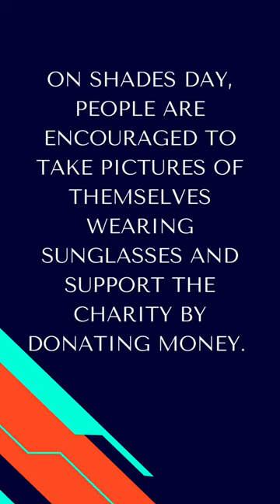May 12 // Shades Day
hades Day is an initiative of the Family Holiday Association (F.H.A.). The holiday was designated for the closest Friday to May 15 because it marks the International Day of the Family. Based in the U.K., the F.H.A. is a charity that provides free seaside breaks and day trips to families struggling with life’s challenges, such as grief, illness, mental health issues, and domestic violence. However, these families do not apply directly to the charity but have to be referred by a selected network of people, such as teachers, social workers, and other charities, including Barnardo’s and Shelter. On Shades Day, individuals and charitable organizations are encouraged to take pictures of themselves wearing shades and post them online. Also, they can donate as little as £3 to the charity by texting ‘SHAD35 £3’ to 70070.

The history of shades or sunglasses is traceable to prehistoric times. Inuit people often wore flattened walrus ivory glasses to protect their eyes from reflected sun rays. However, the earliest historical references are found in China and Rome. The Roman emperor Nero wore polished gems while watching gladiator fights. In 12th-century China and perhaps earlier, flat panes of smoky quartz were worn to protect eyes from the sun’s glare. However, ancient sources point to the fact that judges also wore them to hide their facial expressions while interrogating witnesses in court. In Venice, ’Murano glasses’ were worn by women and children in the 18th century to protect their eyes from the glare coming off the water in canals.

In 1752, an English optician called James Ayscough began designing spectacles with tinted lenses, recommending that blue or green tints could correct vision problems. At the time, protection from the sun was not part of his consideration. In 1899, Rodenstock GmbH became the first to produce sunglasses with U.V. protection. Today, this feature has become an industry standard for manufacturers of shades.